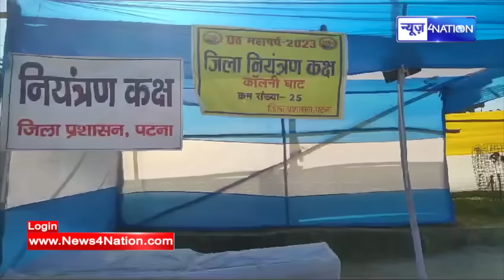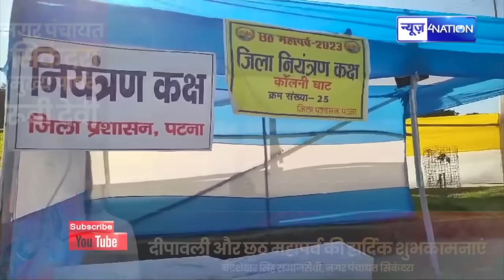Patna के Ganga Ghat देख के Nitish Kumar और Tejashwi Yadav सरकार पर क्या बोले रहे लोग, सुनिए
Patna के Ganga Ghat देख के Nitish Kumar और Tejashwi Yadav सरकार पर क्या बोले रहे लोग, सुनिए | Bihar News | News4Nation